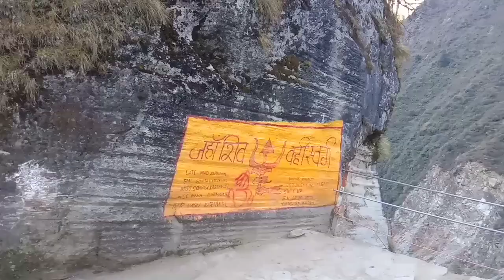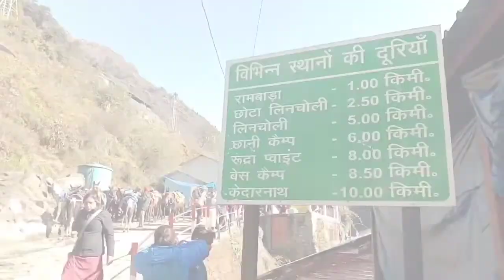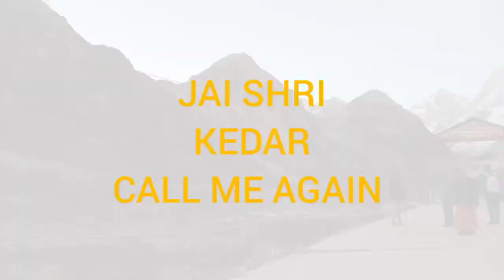Kedarnath Yatra 2023 |Travel Vlog Kedarnath Dham Uttarakhand